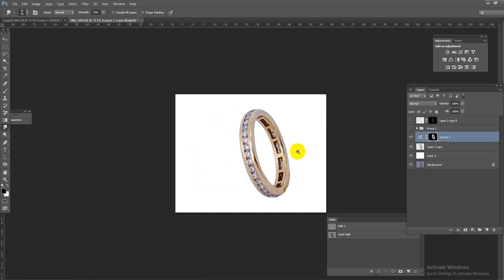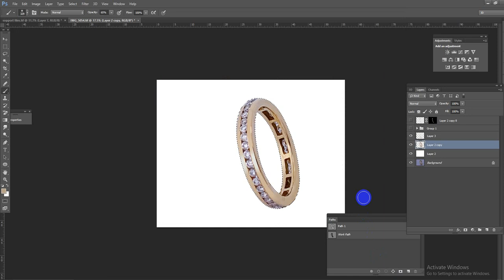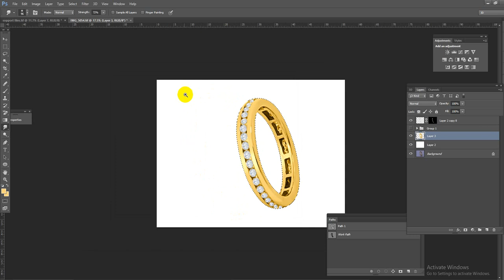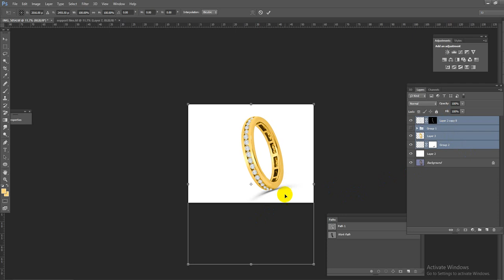Gold jewelry retouching for online shop and website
jewelry retouching and also expert on Product Photo Retouching for Amazon/eBay/ Shopify/Etsy etc. Already retouched 21000+ product images /photos and counting. over 5000+ satisfied customers. So you can be satisfied/ depend on my service.